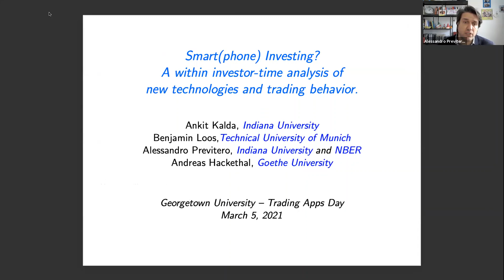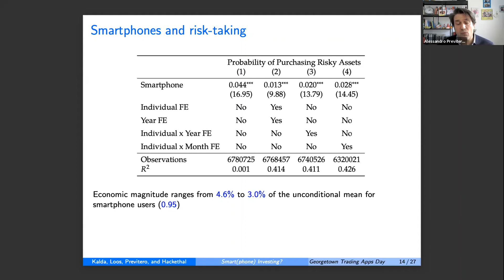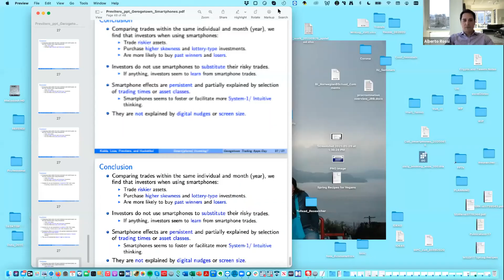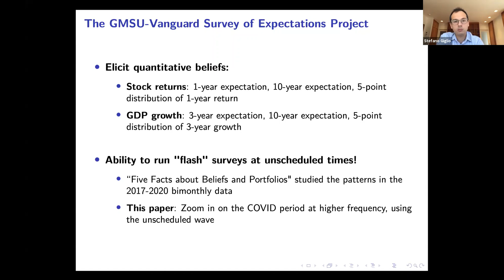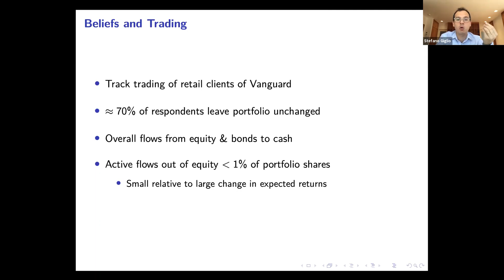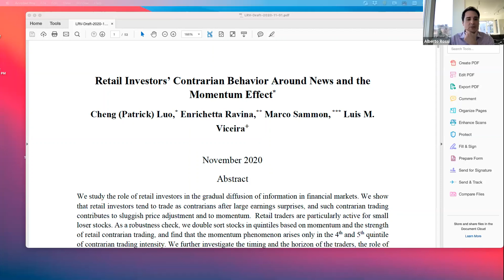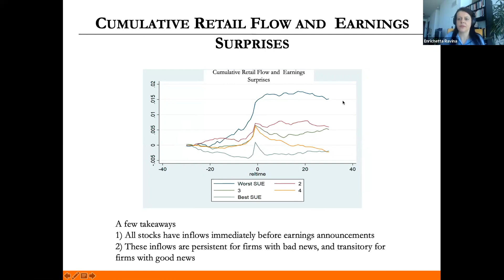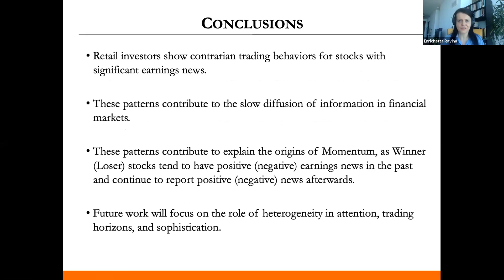Trading Apps Day- Global Virtual Seminar Series on Fintech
Trading Apps Day was held on March 5 as part of the Global Virtual Seminar Series on Fintech. The Center for Financial Markets and Policy has been hosting this seminar series since the beginning of the coronavirus pandemic.

Papers presented in this seminar:
“Smart(Phone) Investing? A within investor-time analysis of new technologies and trading behavior,” presented by Alessandro Previtero, Indiana University Kelley School of Business
“Inside the mind of a stock market crash,” presented by by Stefano Giglio, Yale School of Management
“Retail Investors’ Contrarian Behavior around News and the Momentum Effect,” presented by Enrichetta Ravina, Federal Reserve Bank of Chicago